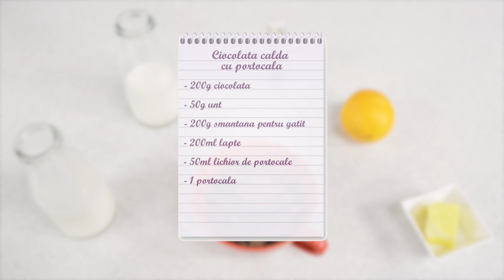Reteta - Ciocolata calda cu portocala | Buvez-vous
Cum sa faci Ciocolata calda cu portocala